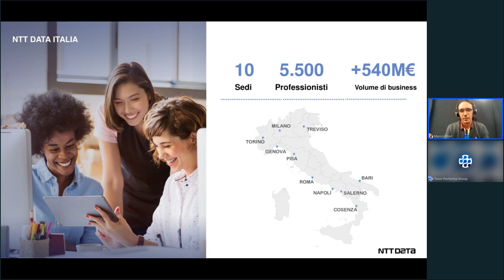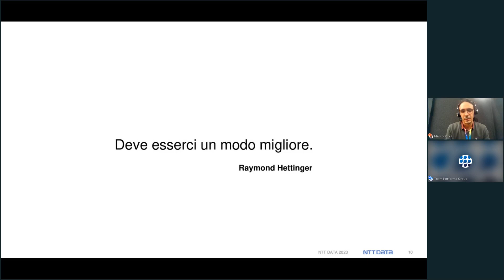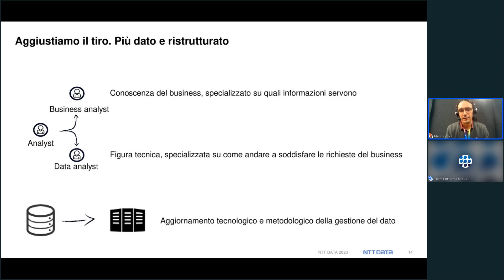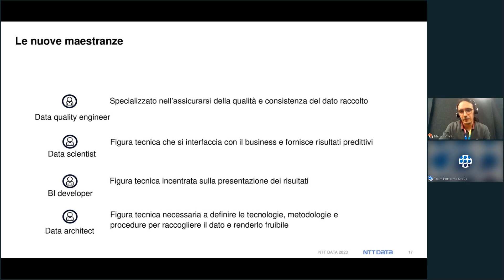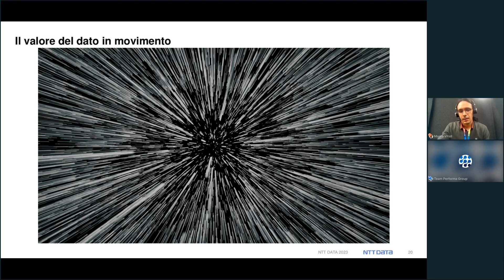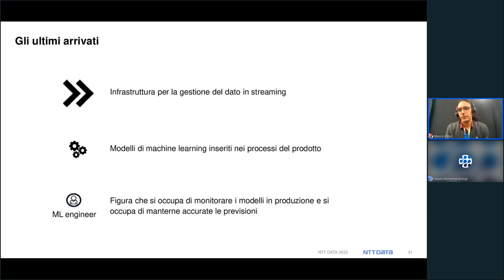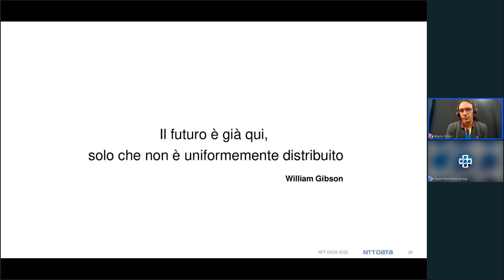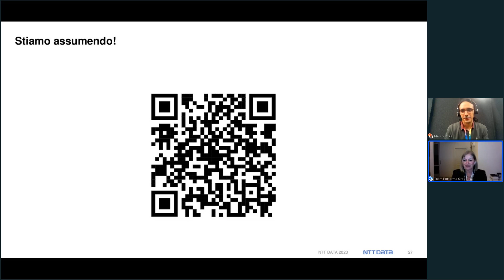Orientarsi nel settore della data intelligence - con NTT Data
Reteinformaticalavoro ha il piacere di invitarti ad un nuovo webinar live in collaborazione con NTT Data, uno dei principali player a livello mondiale in ambito IT Services, fornendo servizi e soluzioni IT.

Quello della data intelligence è un settore in continua evoluzione.
Ogni giorno nascono nuove tecnologie e metodologie con cui trattare il dato portando ad una continua ridefinizione delle figure professionali del settore. In questo webinar costruiremo una mappa di questa evoluzione: come si è passati dall’avere un excel con i trend storici ai più moderni data mesh.

Così facendo avremo una visione olistica del settore in cui contestualizzare ogni innovazione, comprendendo come questa va a superare le limitazioni correnti e come ha portato all’emergenza di nuovi ruoli professionali per supportare le nuove capacità introdotte.

ARGOMENTI TRATTATI NEL WEBINAR
-La figura del data analyst ai tempi dei data wharehouse
-L’avvento dei big data con la creazione di datalakes e intelligenza artificiale
-Dato in movimento, da batch a streaming con architetture event driven
-Nascita dell’approccio olistico con lakehouses e data mesh

OBIETTIVO
Il webinar fornisce una visione ad alto livello dell’evoluzione della gestione del dato, in modo da riuscire ad associare ad ogni innovazione tecnologica il problema che affronta, il contesto in cui utilizzarla e la direzione in cui volgono i futuri sviluppi.
Questo permetterà di intraprendere una carriera nel settore in modo più consapevole, con una maggiore comprensione del contesto in cui si opera.

RELATORE
Marco Vitali - Data engineer NTT Data.

Registrati al canale!